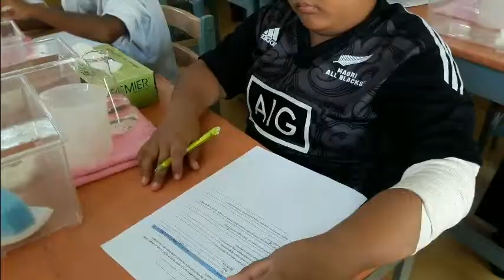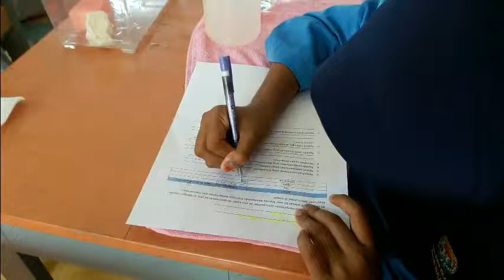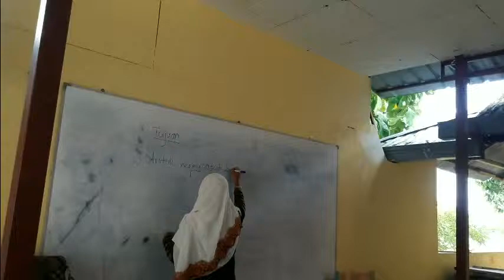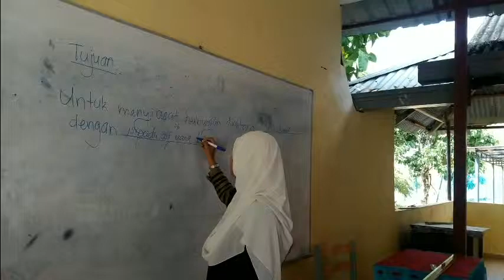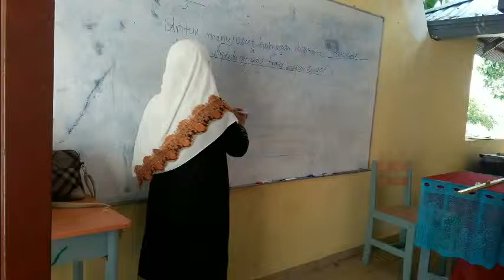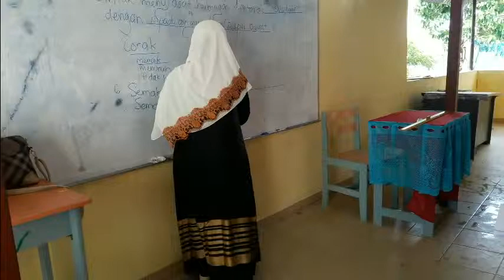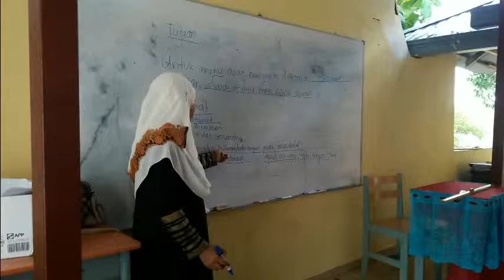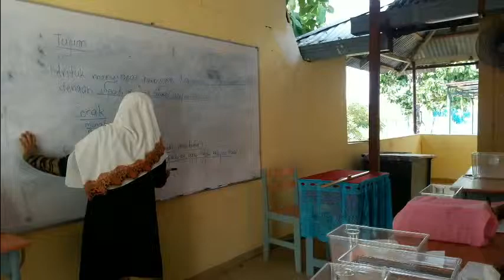kelasonlinecikgunurul mengukur menggunakan peralatan piawai | Sains tahun 4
Rakaman Video Sesi Praktikum HBEF 3606